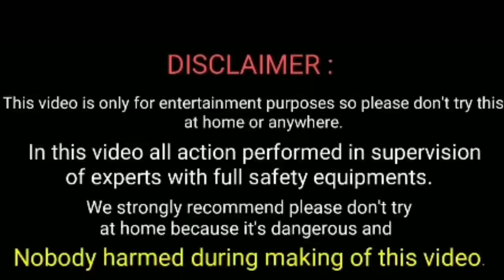Calcium carbide vs water science experiment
Music you,,, NCS music

Calcium carbide water science experiment
Calcium carbide homemade science experiment